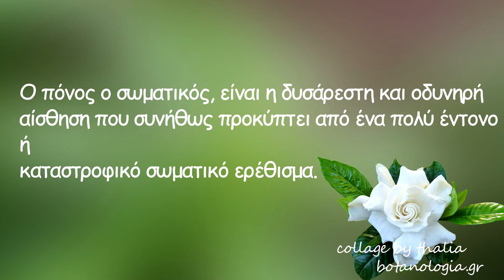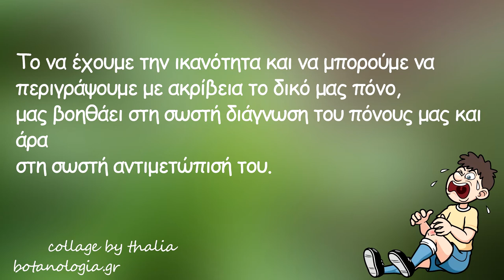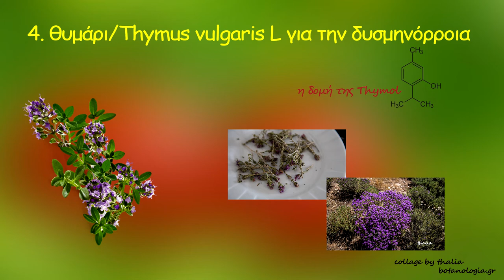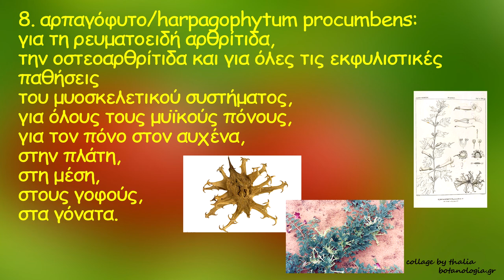Οι δράσεις των βοτάνων Ισχυρότατα παυσίπονα βότανα με στοχευμένη δράση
Βότανα  με ισχυρή αναλγητική – άλγος*- και αντιφλεγμονώδη  δράση.
*άλγος, αναλγητικά
Ο μεγάλος μας ποιητής, ο γλυκός Σεφέρης είχε πει πως “Οι Έλληνες, από τη εποχή που μίλησε ο Όμηρος ως τα σήμερα, μιλούμε,
ανασαίνουμε και τραγουδούμε με την ίδια γλώσσα, την Ελληνική, κληρονομιά και συνάμα κατάκτηση μοναδική και αξετίμητη”
Άλγος, λοιπόν, είναι ο σωματικός πόνος της ομηρικής εποχής και μεταφέρεται μέχρι εμάς σήμερα με τη λέξη “αναλγητικά”, αυτά που παίρνουν μακριά μας το άλγος, τον σωματικό πόνο.
Άλγος – και θα βρούμε σπουδαία κεφάλαια στην αρχαία Ελληνική βιβλιογραφία που αναφέρονται στην αντιμετώπιση του σωματικού πόνου.
Οι ρίζες και αναφορές πηγαίνουν πολύ πίσω, σχεδόν μέχρι τον Ασκληπιό και τον Όμηρο.
Ακολουθεί ο Ιπποκράτης και οι επίγονοί του και η ιστορία του πόνου ακολουθεί την ιστορία και την εξέλιξη της ανθρωπότητας.
Και τα  βότανα από τότε μέχρι σήμερα παραμένουν στην υπηρεσία των ανθρώπων.
Και πληροφορίες  λαμβάνονται μέσω εθνοβοτανικών ερευνών, οι οποίες περιλαμβάνουν τη μελέτη των βοτάνων σε σχέση με τον πολιτισμό των ανθρώπων.
Οι εθνοβοτανικές έρευνες περιλαμβάνουν την αλληλεπίδραση με τους ανθρώπους και το περιβάλλον τους και συνεπώς είναι συμμετοχικές προσεγγίσεις, στις οποίες οι ντόπιοι μπορούν να συνεισφέρουν τις γνώσεις τους σχετικά με τις χρήσεις των φυτών στο περιβάλλον τους.
Αυτό μπορεί να περιλαμβάνει την ταυτοποίηση,
την τεκμηρίωση και τη διατήρηση και χρήση των φαρμακευτικών βοτάνων και όπως λέει και ο εθνοβοτανολόγος Paul Alan Cox, Ph.D. “Όταν οι λαοί ζουν εδώ και πολλές δεκαετίες σε περιοχές όπου η χλωρίδα ποικίλει και μεταδίδουν τις συνταγές τους από γενιά σε γενιά,η χρήση ενός θεραπευτικού φυτού παρέχει τόσες ορθές πληροφορίες όσες και οι κλινικές δοκιμές μεγάλης κλίμακας” - read more